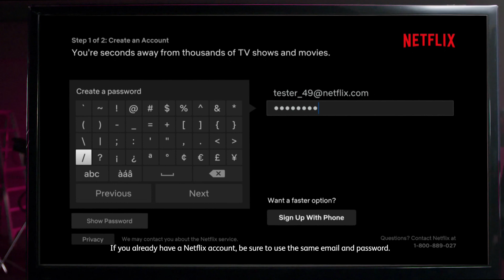透过Ultra Box启动Netflix，只需3个简单的步骤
如果您已经拥有Ultra Box, 现在只需依照3个简单的步骤即可在电视大荧幕上观赏Netflix！一个按钮即可转换观看Astro 和 Netflix, 超方便及简单！